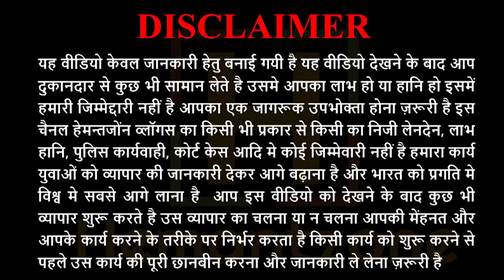सर्दियों के लिए वूलन कुर्तियां | LADIES WINTER KURTI, TOPS, PALAZZO MANUFACTURER | KURTI FACTORY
Hemantzone Vlogs Presents : सर्दियों के लिए वूलन कुर्तियां | LADIES WINTER KURTI, TOPS, PALAZZO, MANUFACTURER | KURTI FACTORY

For Order :
Factory Name : UGNA ENTERPRISES
Address : PLOT NO. 202, VATSALYA VATIKA, GALI NO.1, VIPIN GARDAN EXT. DWARKA MOR, NEW DELHI-110059